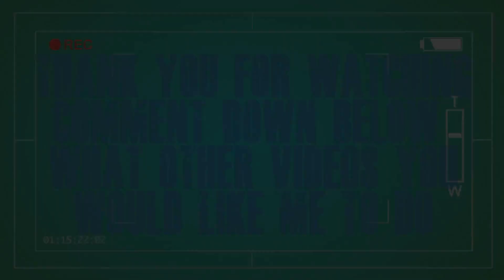GTX 750 ti / PlayerUnknown's Battlegrounds / 1080p LOW to HIGH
00:03    VERY LOW
02:48    MEDIUM
06:03    HIGH

Intel i7-980,(x5670) 6-C, 12-T (12M Cache, 2.93 GHz)
ASUSTeK Computer INC. P6T6 WS REVOLUTION (LGA1366)
Corsair 12.0GB Triple-Channel DDR3 @ 1866mhz (9-9-9-24)

GTX 750 Ti GPU Engine Specs:

640 CUDA Cores
1020 Base Clock (MHz)
1085 Boost Clock (MHz)
5.4 Gbps Memory Clock
2048 MB Standard Memory Config
GDDR5 Memory Interface
128-bit Memory Interface Width
86.4 Memory Bandwidth (GB/sec)
4.4 OpenGL
PCI Express 3.0 Bus Support
4 displaysMulti Monitor
4096x2160 Maximum Digital Resolution
2048x1536 Maximum VGA Resolution
95 C Maximum GPU Tempurature (in C)
60 W Graphics Card Power (W)
300 W Minimum System Power Requirement (W)